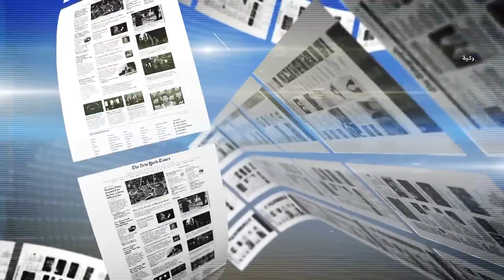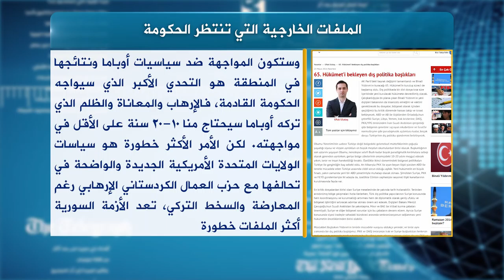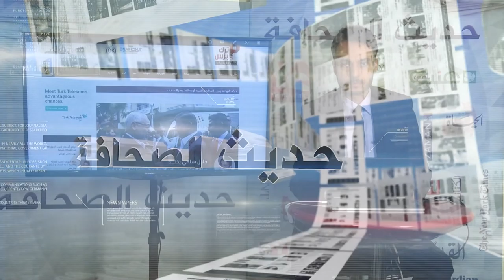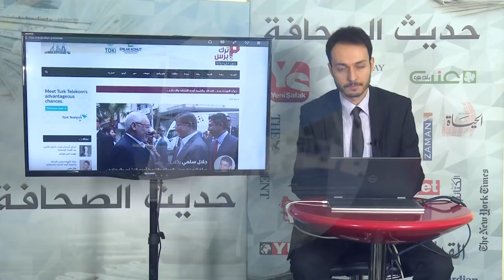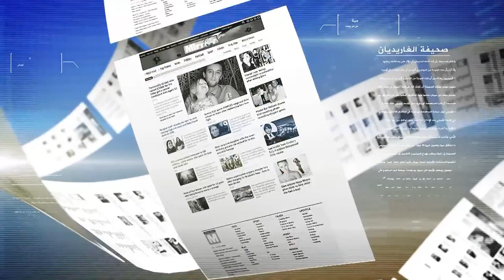حديث الصحافة 28 5 2016